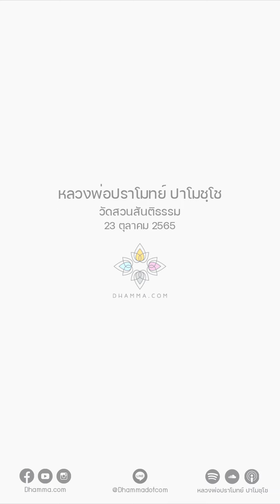ทุกสิ่งที่ผ่านเข้ามาในชีวิตมาแล้วไปทั้งหมด :: หลวงพ่อปราโมทย์ ปาโมชฺโช 23 ต.ค. 2565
"ทุกสิ่งทุกอย่างที่ผ่านเข้ามาในชีวิตเรา
มีแต่คำว่ามาแล้วก็ไปทั้งหมด
ความเป็นเด็กมาแล้วก็ไป ความเป็นวัยรุ่นมาแล้วก็ไป
ความเป็นหนุ่มเป็นสาวมาแล้วก็ไป
ความแก่มาแล้วก็ไปอีกล่ะ ก็ไปจนได้ล่ะ อยู่ไม่ได้
ในชีวิตบางทีก็มีความสมหวัง มาแล้วก็ผ่านไป
ความผิดหวังมาแล้วก็ไปเหมือนกัน ไม่มีใครผิดหวังตลอด
อย่างบางคนอกหัก คิดว่าชีวิตนี้มืดมนตลอดกาลแล้ว
จริง ๆ ไม่เป็นอย่างนั้นหรอก
อกหักครั้งแรกก็อาจจะเจ็บนานหน่อย
แต่วันหนึ่งก็หาย ไม่ต้องตกใจ
พออกหักหลายๆ ครั้งเข้า ชิน ไม่เจ็บแล้ว เฉยๆ
ฉะนั้นความทุกข์ก็ของชั่วคราวอีกล่ะ
มันมาได้ มันก็ไปได้ ไม่ต้องไปทำอะไรมันหรอก

เราค่อย ๆ สังเกต
ทุกอย่างที่ผ่านเข้ามาในชีวิตเรา
ล้วนแต่ของชั่วคราวทั้งหมดเลย
คนที่เราเคยรู้จัก คนที่เราเคยรักอะไรอย่างนี้
อย่างบางคน พ่อ แม่ ปู่ ย่า ตา ยายตาย ๆ ๆ ๆ ไป
คนที่อายุมากๆ หน่อย อยู่มานานอย่างนี้
คนที่เคยรู้จักล้มหายตายจากไปเยอะแยะแล้ว
รักแค่ไหน วันหนึ่งก็ต้องจาก
หวงแหนกันแค่ไหน วันหนึ่งก็ต้องจาก
ความจริงของชีวิตมันเป็นอย่างนี้
ความแข็งแรงของร่างกาย วันหนึ่งก็ต้องจากเราไป
เนื้อหนังก็เหี่ยวย่น เคยสวยเคยงามก็ไม่สวยไม่งาม
ความสวยงามก็ไม่ยั่งยืน

ค่อยดู ชีวิตจริง ๆ เรา
เราจะเห็นเลยว่ามันไม่ได้มีสาระแก่นสารอะไรหรอก
หรือบางทีมีลาภ มีผลประโยขน์
บางช่วงก็เสียผลประโยชน์ ได้มาก็เสียไป ๆ
มียศ มีตำแหน่ง ถึง 30 กันยายนอย่างนี้
ข้าราชการเคยใหญ่เคยโตเกษียณ
ก็เป็นตาแก่เป็นยายแก่ ไม่มีความหมายอะไร
คนเคยกลัวเคยเกรง ก็ไม่กลัวไม่เกรงแล้ว
แต่ถ้าเป็นคนดี เกษียณออกไป
คนยังคิดถึง เจอเขาก็ยังไหว้อยู่
ถ้าตอนมีอำนาจอยู่ ทำชั่วไว้เยอะ
พอหมดอำนาจ คนเขาไม่มองหรอก
เขาหลีกหนี หลบ ไม่อยากเจอ

ชื่อเสียงเกียรติยศมันก็ไม่ยั่งยืนหรอก
แย่งกันแทบเป็นแทบตาย แย่งตำแหน่งกัน
แย่งกันอุตลุดเลย บางทีเพื่อนกับเพื่อนก็พิฆาตกัน
ตอนเรียนหนังสือก็ยังรักกันอยู่ พอจบใหม่ ๆ ก็ยังผูกพัน
เป็นรุ่นเดียวกัน เป็นมหาวิทยาลัยเดียวกัน คณะเดียวกัน
ช่วยเหลือกัน ช่วยเหลือไปทำอะไร
ไปแข่งกับคนอื่น กับคณะอื่น กับมหาวิทยาลัยอื่น
พอสุดท้ายโต ๆ ๆ ขึ้นไป สู้กันเองแล้ว
ความเป็นเพื่อนก็ไม่ยั่งยืน
ก็มีที่ยั่งยืน ยั่งยืนได้ถ้าผลประโยชน์ไม่ขัดกัน

ฉะนั้นทุกอย่างในชีวิตเราเป็นของที่ไม่แน่นอน
เป็นของที่ไม่ยั่งยืน
อย่าไปหลงกับมันมาก
ถ้าเราหลงกับมันมาก เราก็เหนื่อยมาก"

23 ตุลาคม 2565